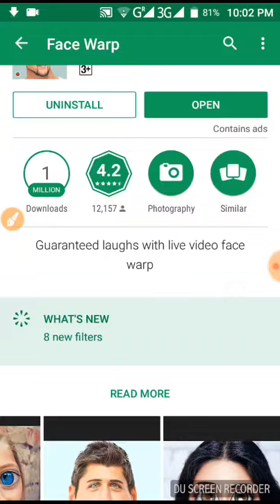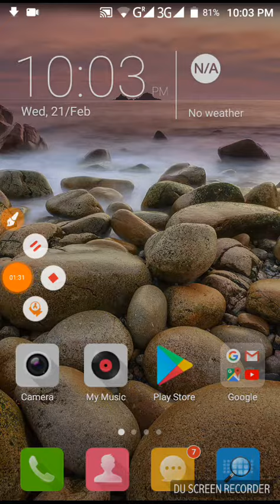how to downlod face warp